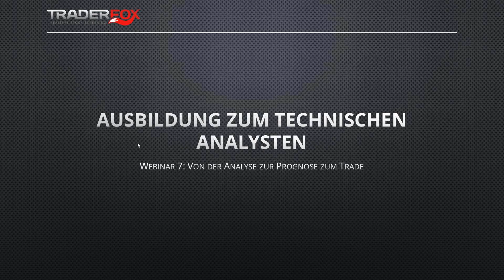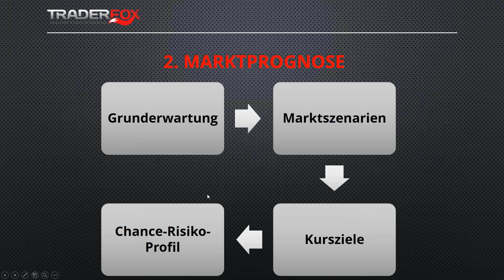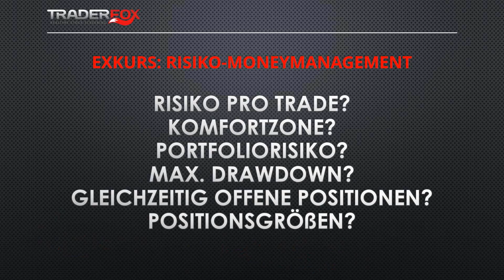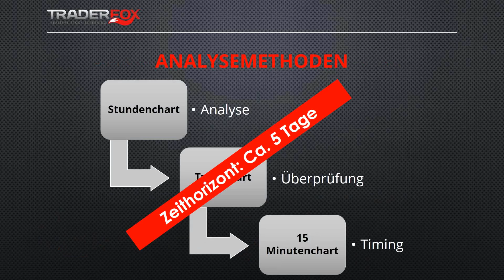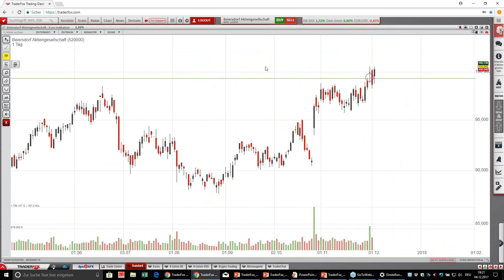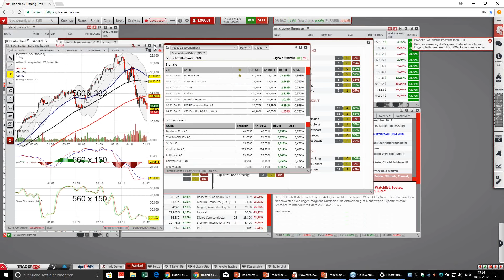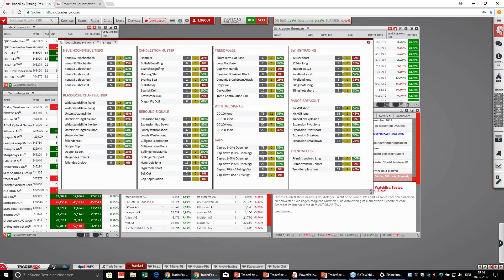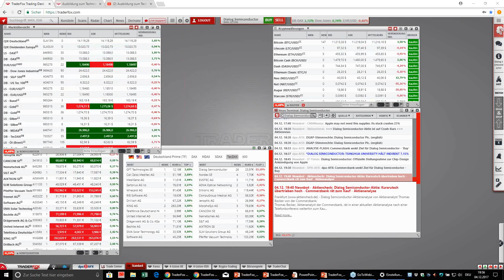Ausbildung zum Technischen Analysten (7/8)